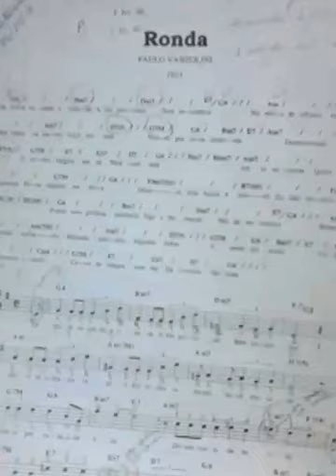Estudo no violão: RONDA - Acompanhamento